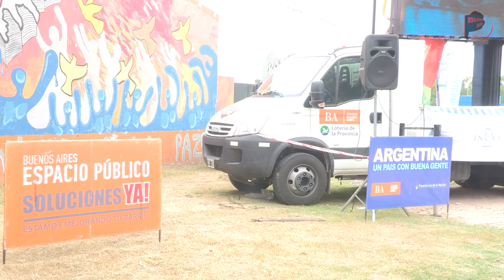Jornada de inclusión en Benavídez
Los vecinos accedieron a atención odontológica, de vacunación y evacuaron consultas para los beneficios de la ANSeS. La organizaron el gobierno de la Provincia, la Fundación Banco Provincia y ANSeS.